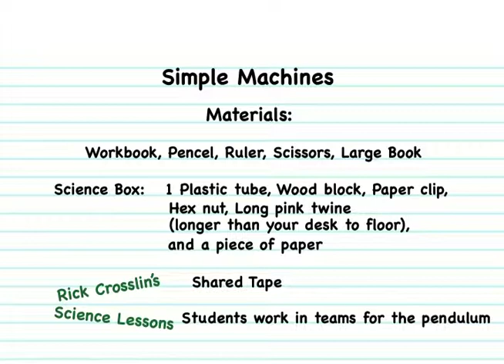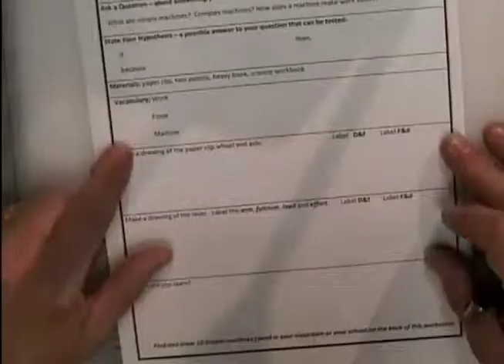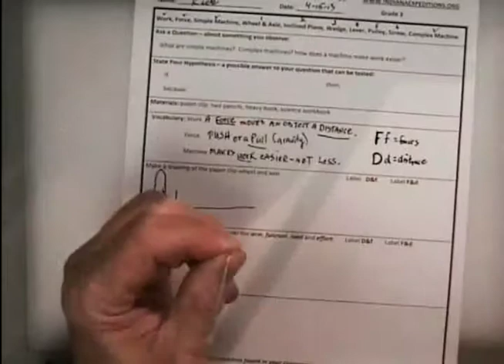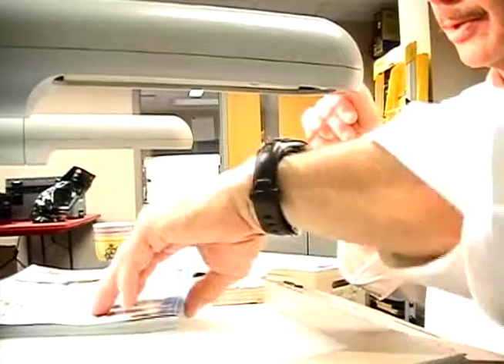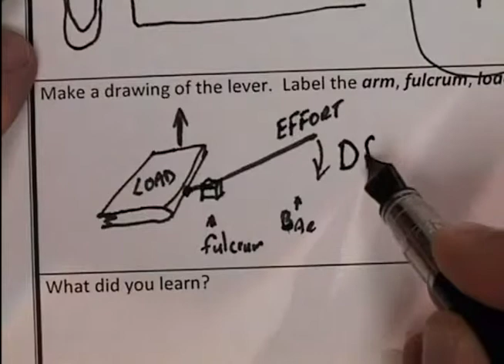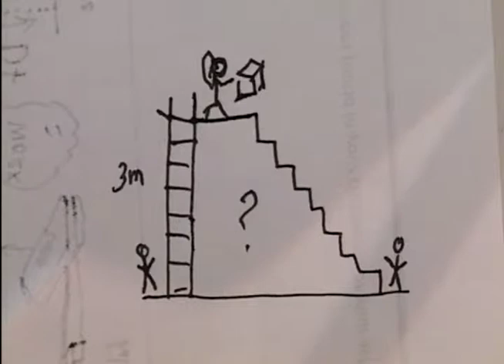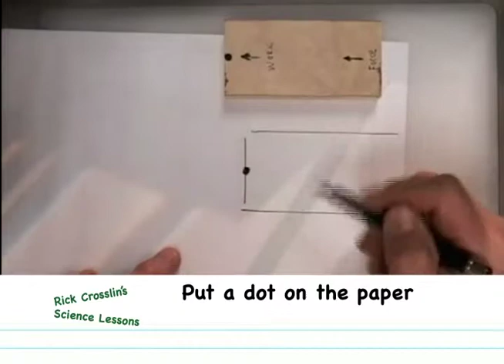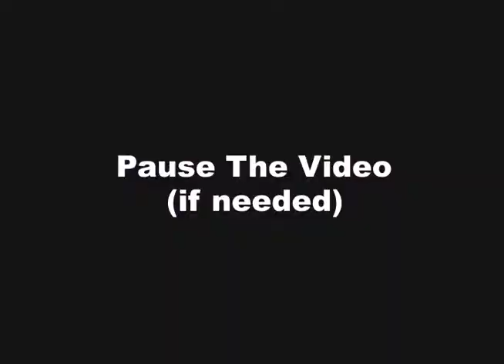Rick Crosslin Science Simple Machines & Pendulums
In this video Rick works with third grade students to build simple machines using classroom materials.  Students learn that simple machines - levers, wheels & axles - make work easier over a longer distance - not less.  Students build a simple pendulum to learn how speed effects work being done - when a block of wood is knocked a distance.